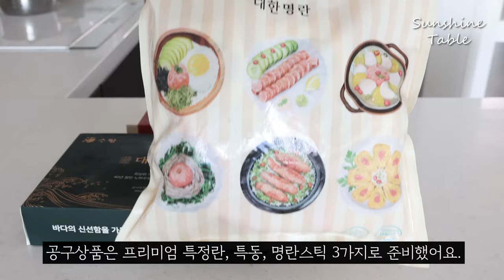특별한 명란요리 8가지ㅣ4%미만 저염명란 공동구매(~6.19)ㅣ명란지라시스시ㅣ명란까르보우동ㅣ명란들기름막국수ㅣ명란연두부ㅣ초당옥수수명란솥밥ㅣ명란감자전ㅣ명란애호박볶음ㅣ명란젓찜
🔔 4%미만 저염명란 '대한명란' 공동구매 OPEN

ㅡㅡㅡㅡㅡㅡㅡㅡㅡㅡㅡㅡㅡㅡㅡㅡㅡㅡㅡㅡㅡㅡㅡㅡㅡㅡㅡ
📢당첨자 발표!
👉커뮤니티 발표글을 확인해 주세요!
ㅡㅡㅡㅡㅡㅡㅡㅡㅡㅡㅡㅡㅡㅡㅡㅡㅡㅡㅡㅡㅡㅡㅡㅡㅡㅡㅡ
🎁 구매이벤트
구매완료 후, 성함 + 전화번호 뒷자리 남겨주시면
추첨을 통해 드립니다.
ex)**진 1234 구매완료

📆공구기간
6.16(일) ~ 6.19(수) 자정

✅공구품목
✔특정란500g (프리미엄 명란)
✔특동1kg (대용량 대비 가성비)
✔스틱명란80g(한끼 식사용)

🐣4%미만 저염 대한명란
◼No색소(타르색소)
◼No아질산나트륨(발색제)
◼No소브산칼륨(보존제)
◼염도 4%미만 저염
◼국내 최대 규모 제조(HACCP인증)
◼선박에서 급속 냉동
◼오호츠크해에서 잡은 신선한 명란 사용
◼40년 노하우의 과일추출물 배합 숙성

명란 좋아하시는 우리 구독자님들을 위해 엄선해서 준비한 대한명란 공동구매입니다😊
대한명란은 40년 전통의 국내 최대 규모 제조의 명란 브랜드랍니다.
신선도가 다른 선동명란이자 4%미만의 저염명란이니
짜지 않은 명란 찾으시는 분들은 이번 공동구매 놓치지 말고 구매하시길 바래요!

📢comming soon
🔜6.18 베카 무쇠그리들
🔜6.25 레카 스텐멀티팟
🔜6.29 홈바이홈 음식물처리기
🔜7.3 알텐바흐 스텐밧드2차(직사각 포함)